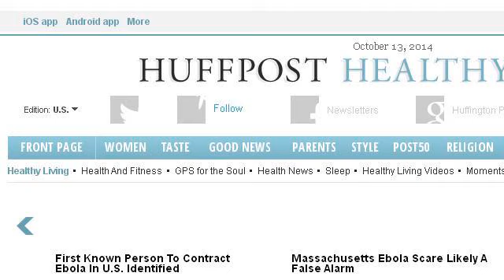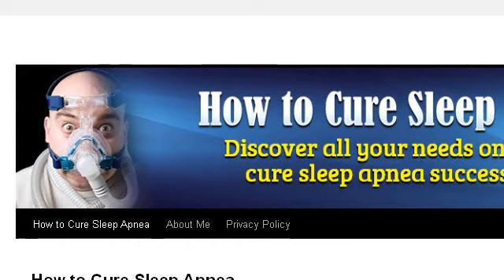How-To Heal Diseased Tonsils Naturally